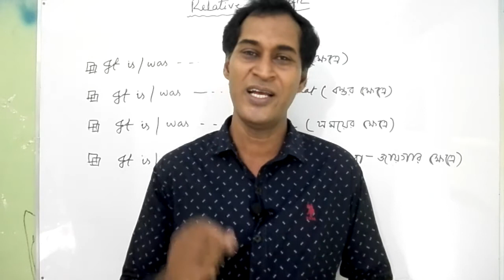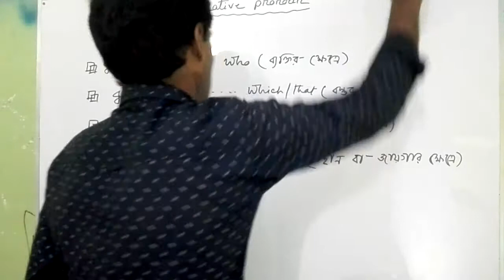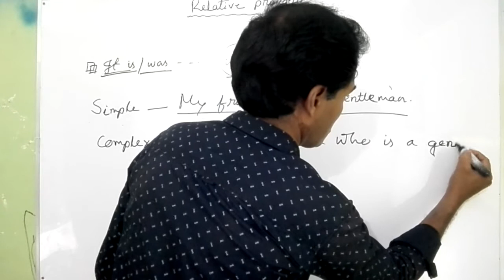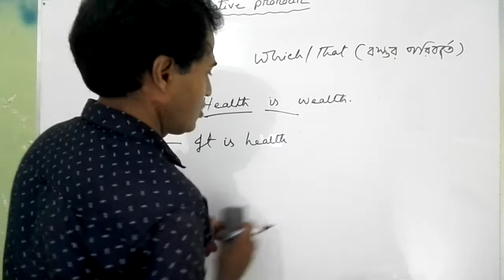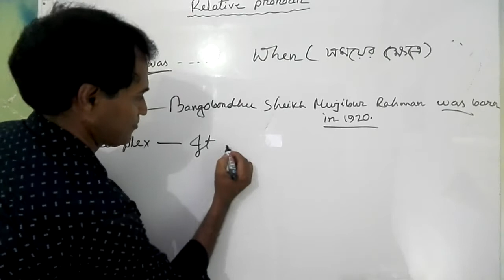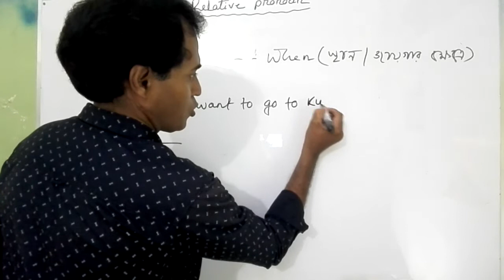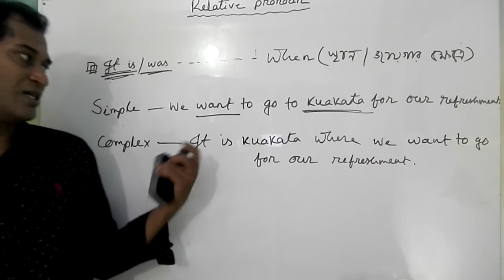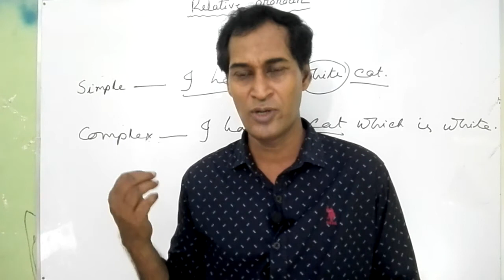Transformation of sentences(relative pronoun)5th lecture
If you subscribe this chanel you will get the lecture of english grammer & written part of JSC/SSC & HSC level & also will get the the lecture of agriculture studies 1st & 2nd paper of HSC level.